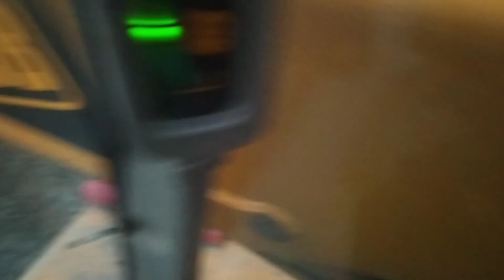Wyrzucanie obornika & karmienie jałówek Vlog(4)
witam wszystkich w kolejnym filmie miłego oglądania i zachęcam do wejścia na mojego tik toka
Kamil Czapliński
pozdrawiam serdecznie miłego dnia lub wieczoru życzę.